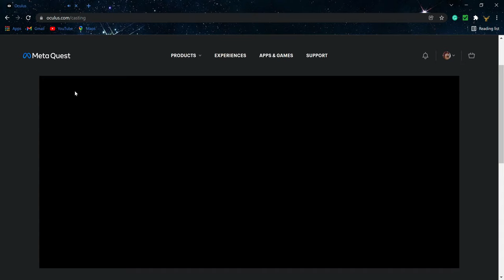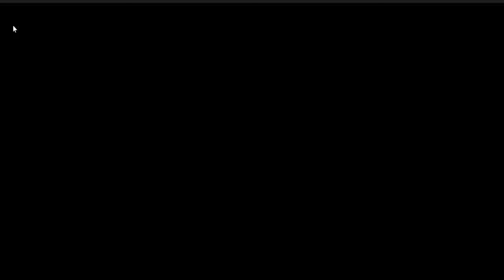Five Night At Freddy's : Help Wanted - Part 1 VR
Today cole is Playing virutal reality with the oculus. Will he get jump scared while playiing Five night at Freddy's VR? We love VR and hope that you enjoyed this video.